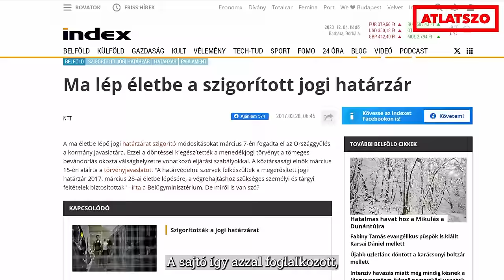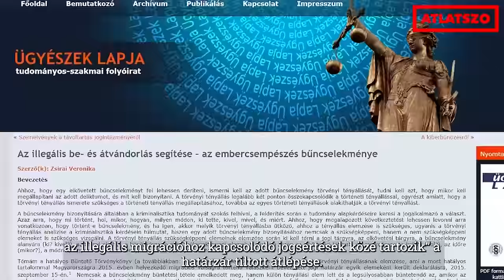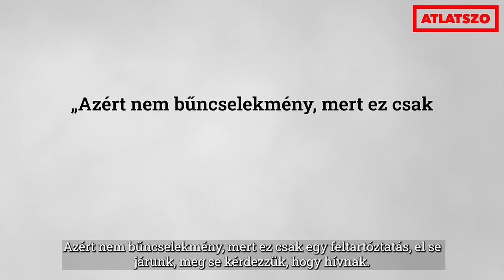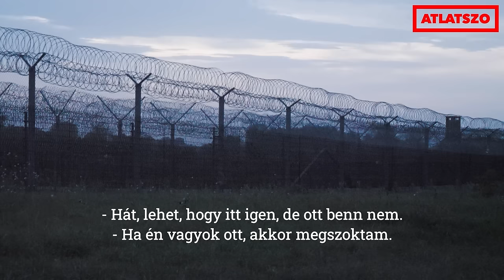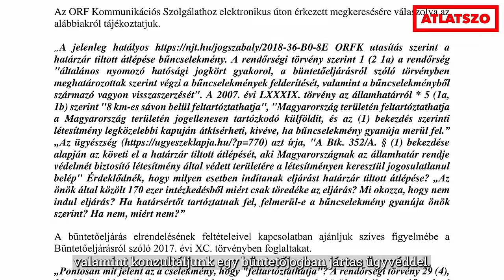Törvénybe iktatta a kormány, hogy Magyarország átjáróház legyen a határsértőknek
„A rendőrök a hatályos magyar jogszabályoknak megfelelően visszakísérték őket az ideiglenes biztonsági határzárhoz” – gyakran idézett mondat az illegális migráció kapcsán. De mit is csinálnak a rendőrök? Mi az a visszakísérés? Kiket kísérnek vissza? Hogyan lehet elhagyni a schengeni övezetet a kormány törvényei miatt? És mi lenne, ha egy terrorista érkezne az országba a kerítésen keresztül? Ezekre a kérdésekre válaszolunk videónkban.